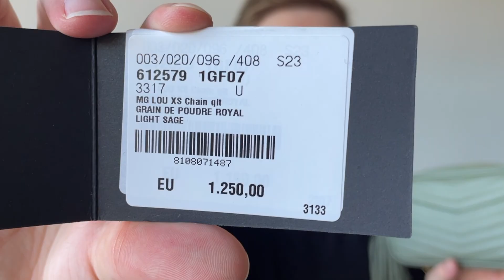UNBOXING SAC SAINT LAURENT - LA VALLEE VILLAGE OUTLET (MINI LOU CAMERA VERT SAUGE)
Rejoins-moi sur Instagram & Tik Tok : @alexandhisbags

Hello !

Aujourd’hui on se retrouve pour un nouvel unboxing, à la fois planifié et impulsif... Mais je ne pouvais pas laisser passer cette couleur.

Bon week-end,

xx
Alex

LIENS :

Site Saint Laurent
Site MyTheresa
Vestiaire Collective :
- Noir et argent
- So Black
- Beige et doré
- Rouge et doré

GAGNEZ DE L'ARGENT SUR VOS ACHATS EN LIGNE : Pour gagner du CASHBACK sur vos achats Galerie Lafayette, Luisaviaroma, Vestiaire Collective… et bien d’autres.

AUTHENTIFIEZ VOS ACHATS DE SECONDE MAIN : Pour être sûr de l’authenticité d’une pièce de luxe, j’utilise Real Authentication. 5$ OFFERTS SUR VOTRE PREMIERE COMMANDE : BF65ABE